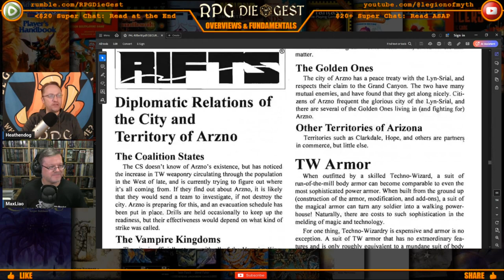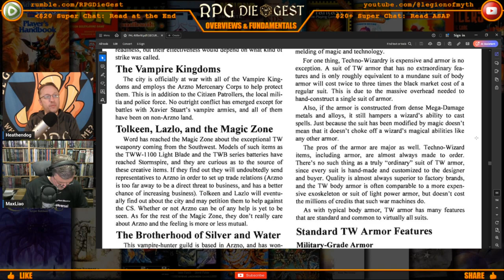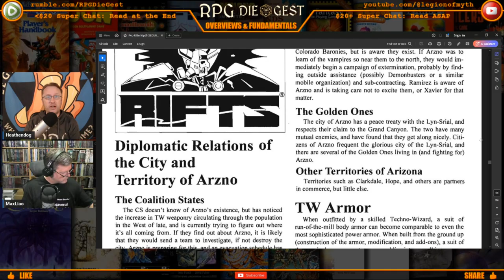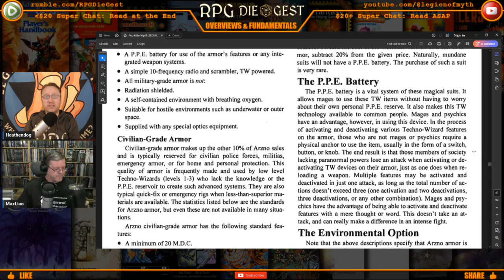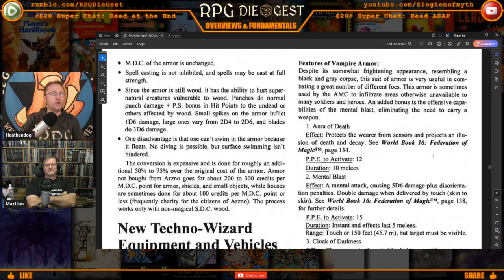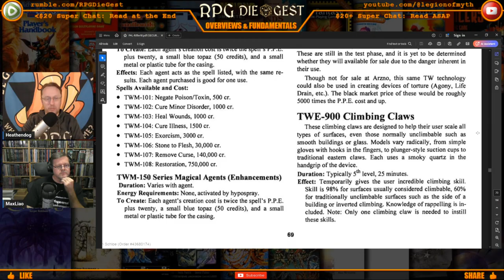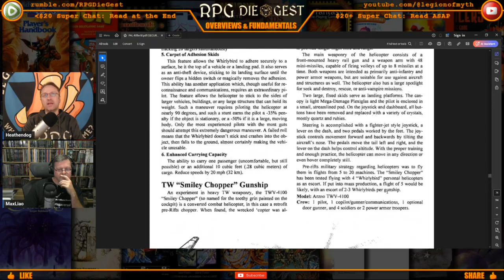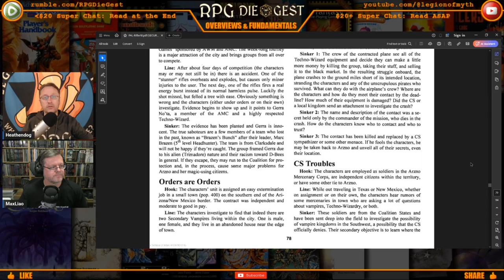The Rifter #10: Are You Prepared to Explore 'The Territory of Arzno (Part 2)'?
Explore the depths of Arzno and learn how Part 2 can dramatically enhance your Rifts gameplay—watch now and embark on a new adventure!